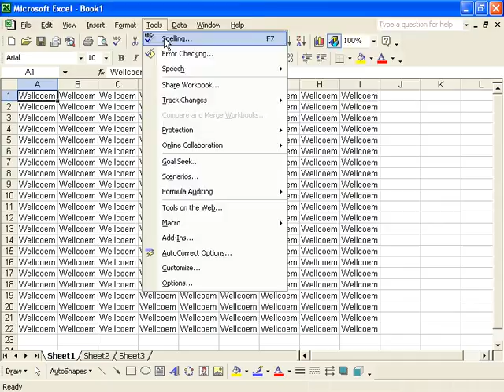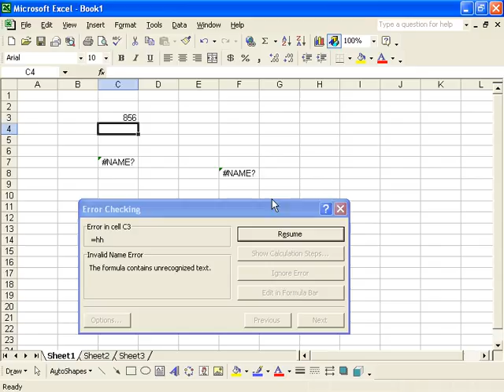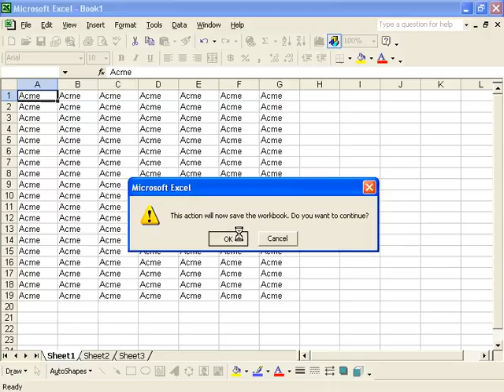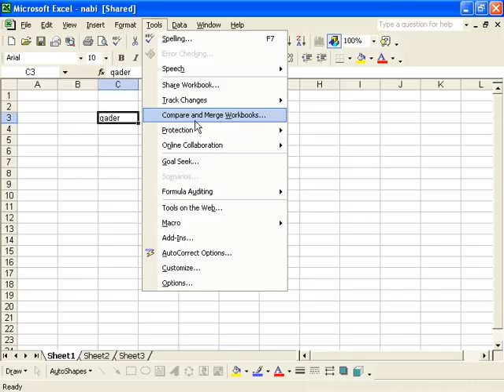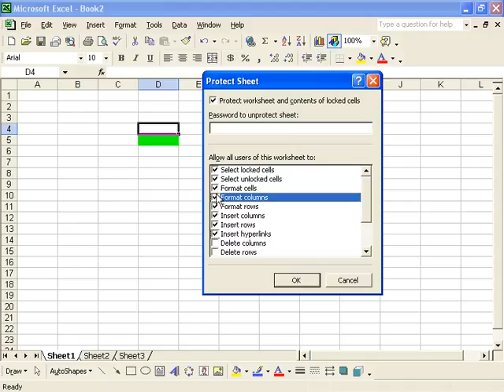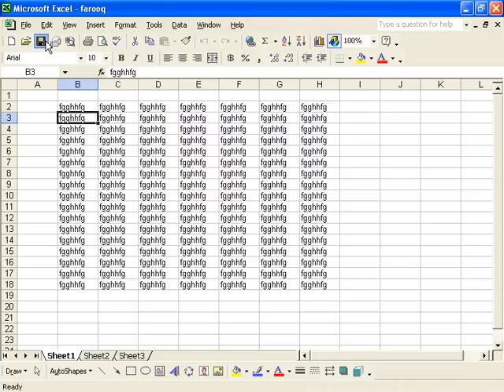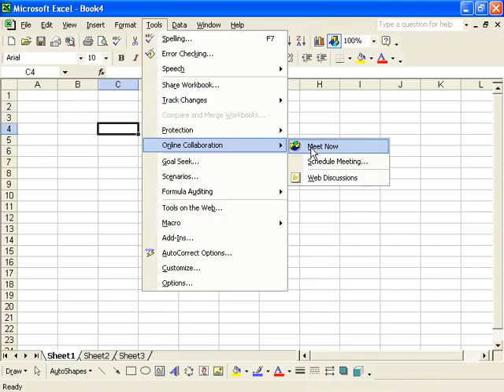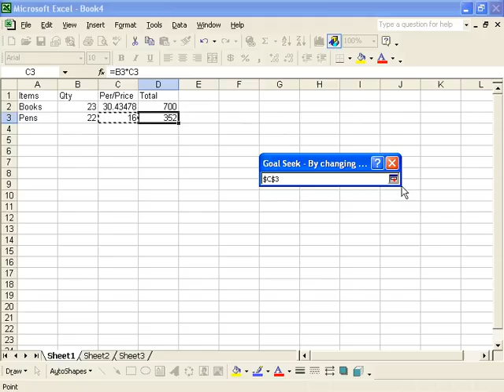Part 12-A |Tools 1 | Ms Excel | Learn Excel in Pashto